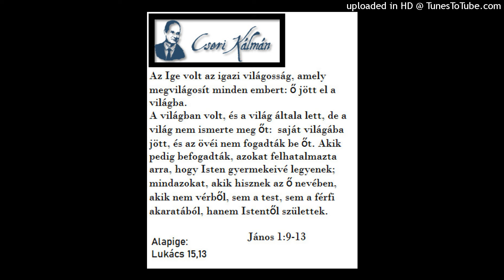Cseri Kálmán igehirdetése 1975. 09. 22 3. Az elveszett fiú